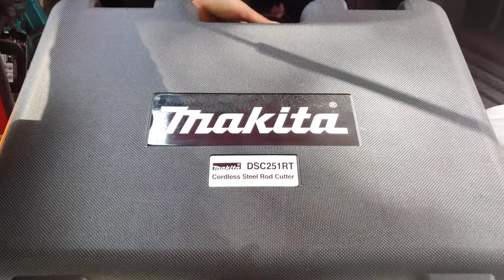Unbox and some reviews Makita cordless Steel rod Cutter DSC251RT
Makita DSC251RT